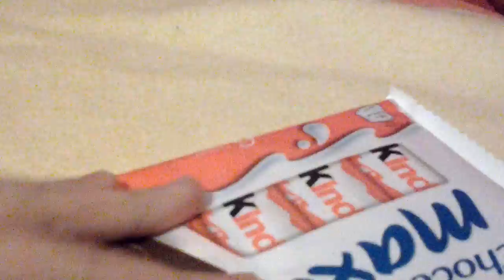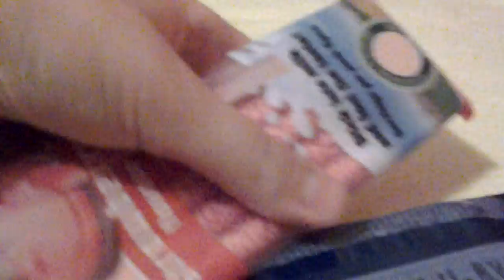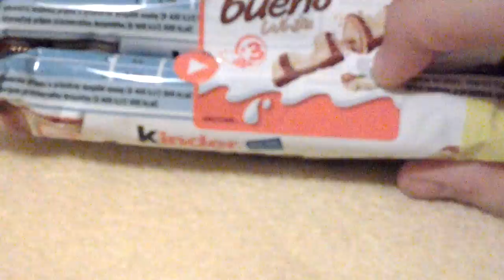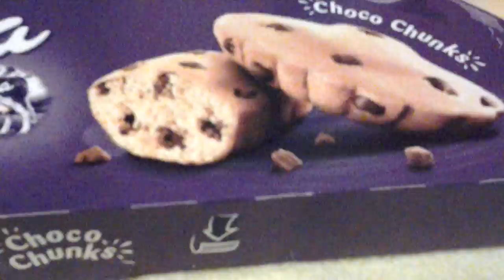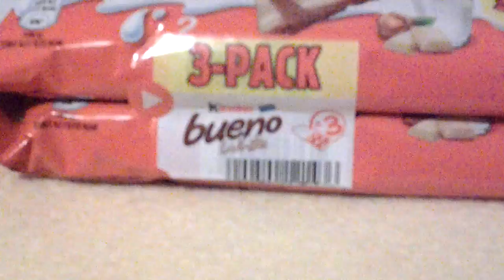Co jsem dostala od Mikuláše?